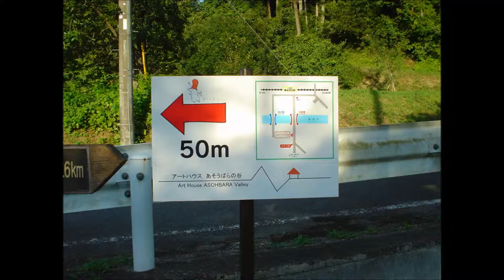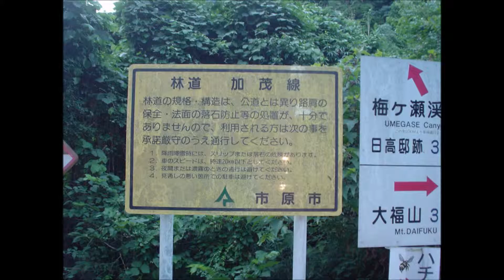【林道ドライブ】朝生原林道・房総半島 Asobara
朝生原林道 / 林道朝生原線
(小湊鉄道・養老渓谷駅→女ヶ倉林道)
(ツーリングマップル関東甲信越 29p・K7)

Asobara Forest Road
(Kominato Railway・Yoro-Keikoku Station→Megakura F.R.)
(Touring Mapple Kanto-Koshinetsu 29p・K7)

2012年8月12日　通行